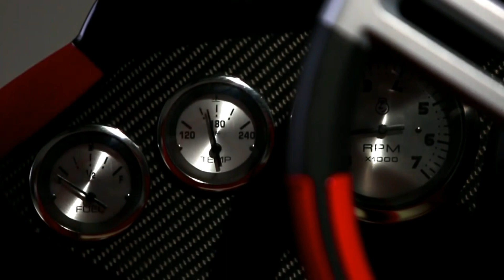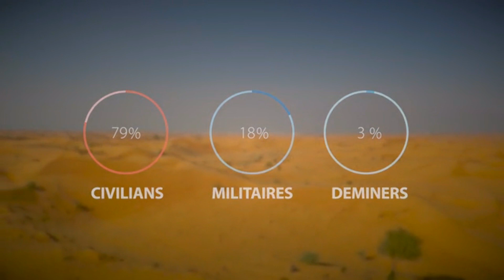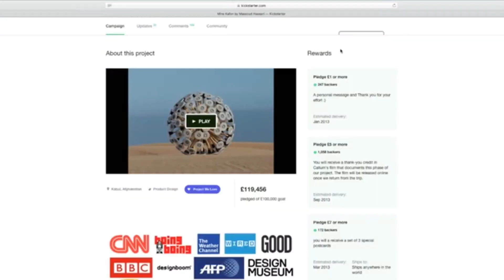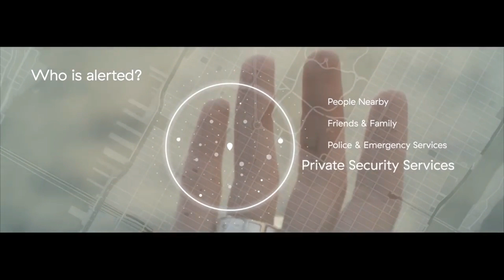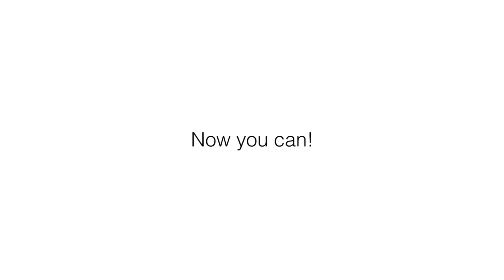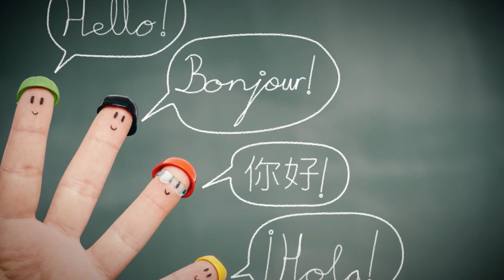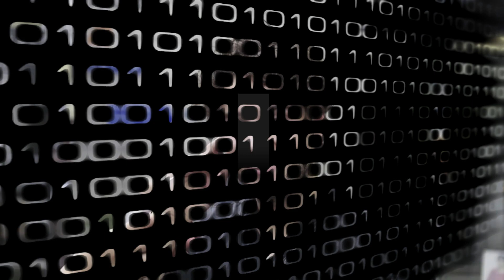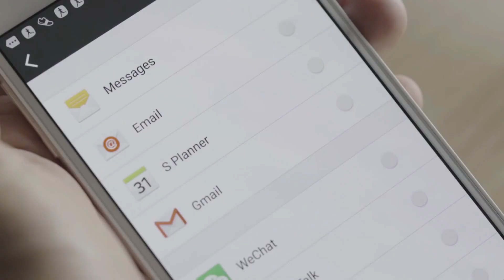5 Inventions You've Never Seen Before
Welcome to the very first episode of our new series entitled: '5 Inventions You've Never Seen Before' in which we showcase only the most unique and innovative new inventions that you've likely never laid eyes on before.

Want to learn even more about each of the products featured in this video? Then checkout the links posted down below.
Official Websites:

0:04 - Wavekat P70 - - A brilliantly innovative new watercraft that possesses equal parts power, agility and style.

2:31 - Mine Kafon Drone - - A life-changing new aerial Mine detecting drone that safely locates and detonates land minds.

4:30 - Nimb - - A life-saving smart ring gadget that is capable of sending out a distress signal in times of need.

6:57 - iBand+ - - A revolutionary new electroencephalogram headband that allows you to sleep more peacefully while encouraging lucid dreaming.

10:02 - Sgnl - - A minimalist smart strap that lets you place phone calls in the most James Bond way you've ever had access to.